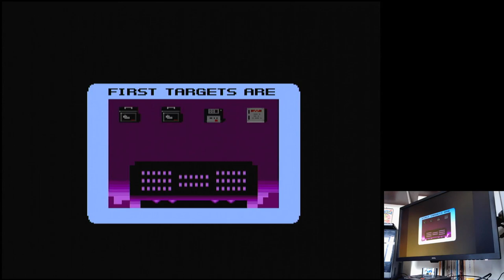Bonanza Bros. Easy Sega Mega Drive Genesis Original hardware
Bonanza Bros.
Easy
Sega Mega Drive / Genesis | Original hardware